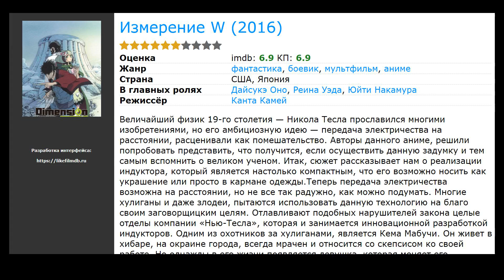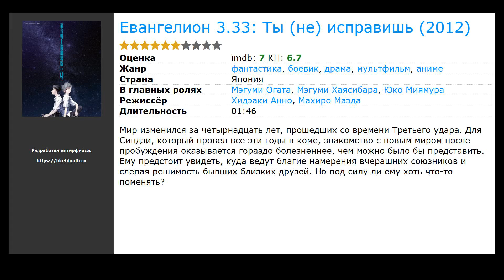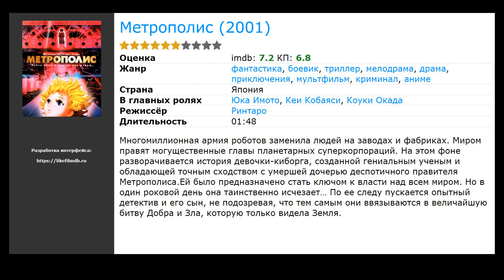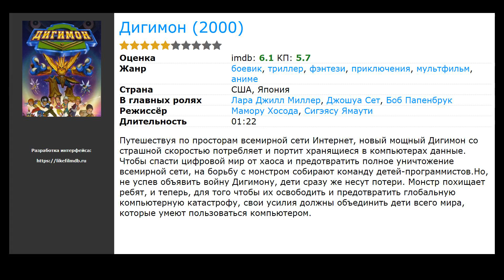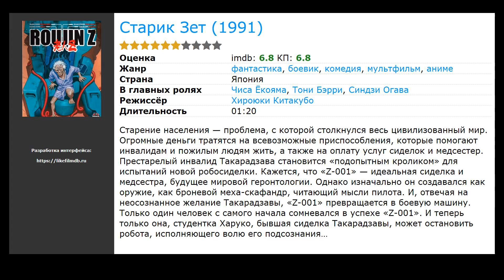16 лучших фильмов аниме про роботов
Список лучших фильмов аниме про роботов, отобранный посетителями нашего сайта:

00:00 Вступление
00:10 Блам! (2017) / жанр: мультфильм, фантастика, боевик / в главных ролях: Сора Амамия, Аяка Асаи, Тони Аззолино
00:26 Planetarian: Chiisana Hoshi no Yume  (2016) / жанр: драма, мультфильм, фантастика / в главных ролях: Дайсукэ Оно, Кейко Сузуки, Эмбер Ли Коннорс
00:39 Измерение W  (2016) / жанр: мультфильм, фантастика, боевик / в главных ролях: Дайсукэ Оно, Реина Уэда, Юйти Накамура
00:52 Призрак в доспехах у истоков: Грань 3 – Слезы призрака (2014) / жанр: мультфильм, фантастика, боевик / в главных ролях: Маая Сакамото, Иккю Дзюку, Кэнитиро Мацуда
01:11 Евангелион 3.33: Ты (не) исправишь (2012) / жанр: мультфильм, фантастика, боевик / в главных ролях: Мэгуми Огата, Мэгуми Хаясибара, Юко Миямура
01:30 Призрак в доспехах 2: Невинность (2004) / жанр: мультфильм, фантастика, фэнтези / в главных ролях: Акио Ютсука, Ацуко Танака, Коити Ямадера
01:43 Яблочное зернышко (2004) / жанр: мультфильм, фантастика, боевик / в главных ролях: Аи Кобаяси, Дзюрота Косуги, Юки Мацуока
02:02 Интерстелла 5555: История секретной звездной системы (2003) / жанр: мультфильм, фантастика, фэнтези / в главных ролях: Романтони, Томас Бангальтер
02:21 Аниматрица (видео) (2003) / жанр: мультфильм, фантастика, боевик / в главных ролях: Клэйтон Уотсон, Акио Ютсука, Памела Адлон
02:34 Метрополис (2001) / жанр: мультфильм, фантастика, боевик / в главных ролях: Юка Имото, Кеи Кобаяси, Коуки Окада
02:50 Эскафлон (2000) / жанр: мультфильм, фантастика, фэнтези / в главных ролях: Маая Сакамото, Томокадзу Секи, Дзёдзи Наката
03:10 Дигимон (2000) / жанр: мультфильм, фэнтези, боевик / в главных ролях: Лара Джилл Миллер, Джошуа Сет, Боб Папенбрук
03:23 Конец Евангелиона (1997) / жанр: мультфильм, фантастика, фэнтези / в главных ролях: Мэгуми Огата, Мэгуми Хаясибара, Юко Миямура
03:36 Призрак в доспехах (1995) / жанр: мультфильм, фантастика, фэнтези / в главных ролях: Ацуко Танака, Акио Ютсука, Коити Ямадера
04:16 Уличный боец 2 (1994) / жанр: мультфильм, фантастика, фэнтези / в главных ролях: Коджиро Симидзу, Кэндзи Хага, Мики Фудзитани
04:29 Старик Зет (1991) / жанр: мультфильм, фантастика, боевик / в главных ролях: Чиса Ёкояма, Тони Бэрри, Синдзи Огава